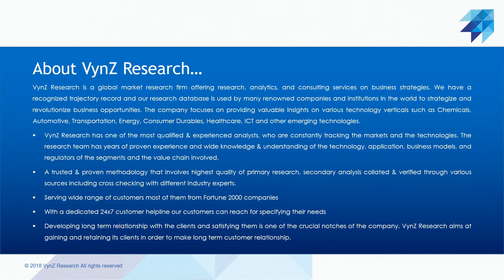Automotive Fabric Market - Analysis and Forecast To 2027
The global automotive fabric market was worth USD 33.45 billion in 2020 and is expected to reach USD 40.15 billion by 2027, growing at a CAGR of 4.9 percent between 2021 and 2027. Automotive fabrics are a special type of textiles that are woven, non-woven, knitted, coated, or composite materials and is soft, flexible, elastic, lightweight, and durable. Thus, providing an aesthetic look to the interior of the vehicle. They are also extremely strong and resistant to water, fire, and UV rays. Automotive fabrics are employed in the vehicle's acoustics to reduce noise and protect the inside from the outside environment. The four types of automotive materials most commonly used in vehicles are leather, vinyl, nylon, and polyester.

The COVID-19 epidemic had a huge influence on the automotive industry, resulting in a considerable drop in vehicle sales, a scarcity of raw materials, and other issues. Furthermore, the loss of car production around the world has had an impact on the automotive fabric market. Manufacturers have begun to diversify their businesses by producing PPE kits, face masks, and protection shields.

Asia-Pacific is anticipated to have a high CAGR during the forecast period in the automotive fabrics market owing to the rising population and rapid urbanization along with increased demand for automobiles will accelerate the growth of the automotive fabrics market. The increased economic growth, massive investment in industries such as automobiles, rising passenger cars will drive the growth of the market. The region's demand for automotive fabric is expected to be boosted by the establishment of production bases, growth of manufacturing facilities, easy availability of raw materials, inexpensive labor, and low production costs.

SRF offers a comprehensive range of products for a wide range of applications in many industries such as architecture, lifestyle, sports, advertising, military, mines, food & agriculture, automobile, and transportation as a developer of PVC synthetic coated fabrics in India. Their coated fabrics are resistant to fire, weather, and UV stabilized, as well as abrasion and tear-resistant. These are waterproof, easy to build, install, and maintain, and are made of high tenacity polyester yarn with a unique PVC formulation.

In August 2021, Toyota Boshoku Corporation has designed the seats and other interior components for Toyota Motor Corporation's all-new Aqua, which was released last month.

Some of the industry players in the global automotive fabric market include Lear, TOYOTA BOSHOKU CORPORATION, Sage Automotive Interiors, Suminoe Textile Co., Ltd., J & J Auto Fabrics, TESCA, SEIREN Co., LTD., SRF Limited, The Haartz Corporation, and Tenowo GmbH.